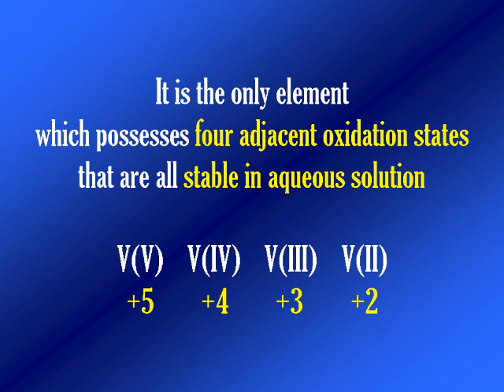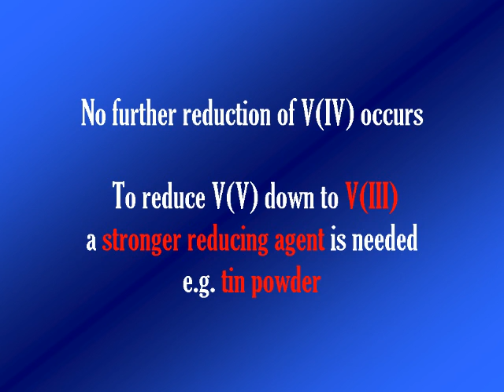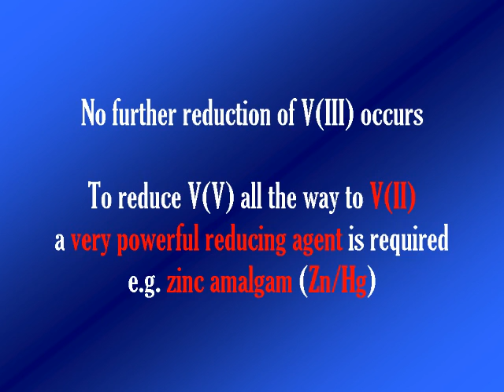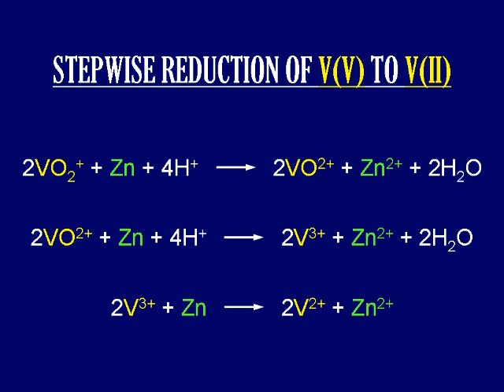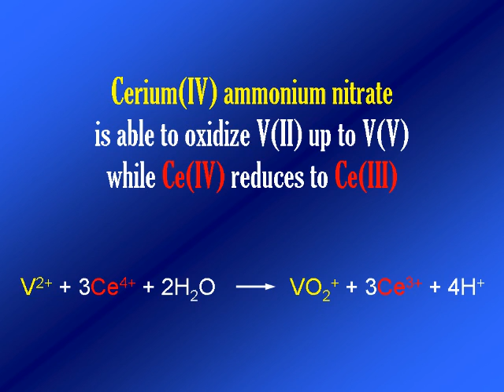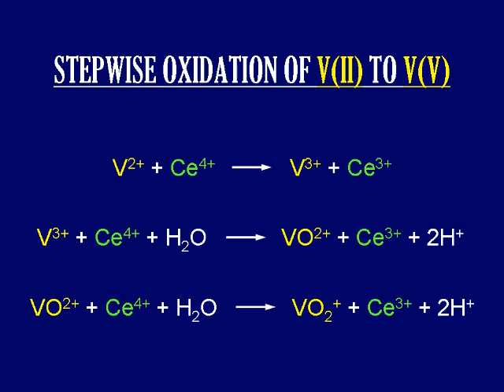Vanadium oxidation states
Vanadium is the only element which possesses four adjacent oxidation states (+5, +4, +3, +2) that are all stable in aqueous solution. Moreover, they all show very different colors. Starting from yellow V(V) obtained from ammonium metavanadate in acidic solution, all the oxidation states of vanadium can be produced with suitable reducing agents: blue V(IV) with sulfite, dark green V(III) with tin, violet V(II) with zinc amalgam. The sequence of steps from V(V) to V(II) can also be performed in the opposite direction, oxidizing V(II) to V(V) stepwise with cerium(IV) ammonium nitrate: the same sequence of colors in reverse order is displayed.